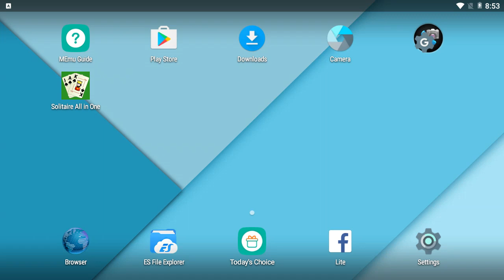How to play Klondike Solitaire (Android App)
How to play Klondike Solitaire